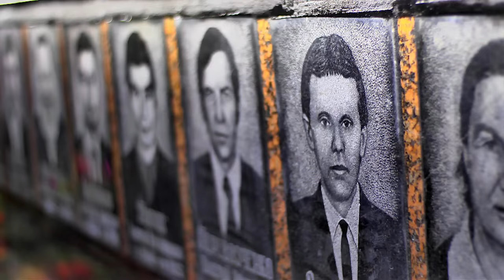Ukrainians mark 30 years since Chernobyl with memorial ceremony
Ukraine marks the 30th anniversary of the Chernobyl disaster, the world's worst nuclear accident, with a memorial ceremony in front of the monument to victims in Slavutich, some 50 kilometres (30 miles) from the accident site, where many of the power station's personnel used to live.